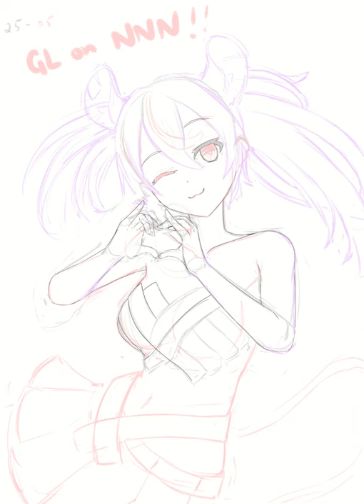[Time-lapse] Hololive EN Council - Hakos Baelz, 2021-11-03 (Short)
For archival purposes; let's hope YouTube doesn't take this one down